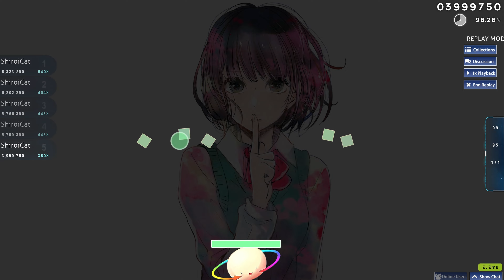TOP PLAY ACC CHOKE!!! | 237pp | osu!ctb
Skin: custom private